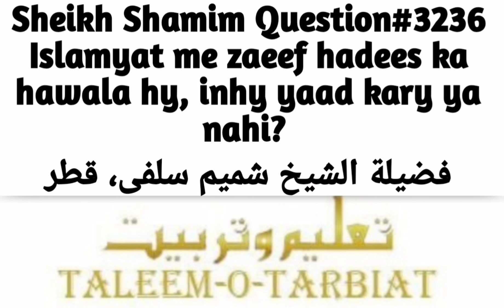Islamiyat Ki Kitab Min Zaeef Hadees Hy Kia Achy No Exam Min Ane Ke Lie Onko Yad Kar Sakty Hy